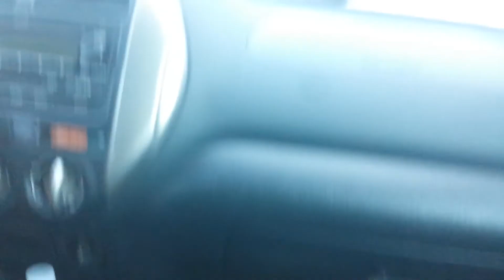Welcome to Miami and Wynwood Art District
Heading to Coconut Grove dog park we had a good time don't forget to give a live